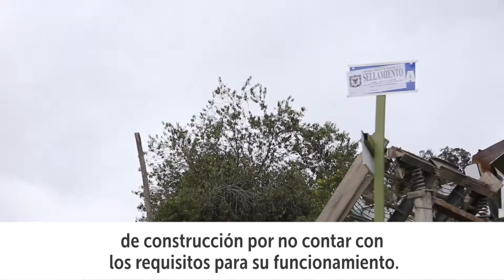Boletín semanal del 29 al 7 de diciembre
- Culminamos con éxito la segunda edición de Gobierno al Barrio en La Mariposa y Verbenal.

- En un operativo de IVC, la Policía Estación I suspendió la actividad comercial de un centro de acopio de material de construcción.
- En un acompañamiento en el sector El Codito, se realizó la entrega voluntaria de armas blancas y la desarticulación de una de las bandas que operaba en la zona.

Bogotá D.C. 8 de diciembre de 2020. Esta semana, terminamos con éxito la segunda edición de "Gobierno al Barrio", la cual se efectuó en Verbenal y La Mariposa. Llevamos más de 100 actividades y servicios de la Alcaldía Local y diferentes entidades distritales a los habitantes de estos sectores, del 5 al 7 de diciembre, Día de las Velitas.

El Alcalde Local de Usaquén, Jaime Vargas Vives, le dio la bienvenida a 18 cuidadores del espacio público y trabajadores sociales, quienes se desempeñarán como gestores de convivencia. Durante 3 meses, según expone el alcalde local, serán “la cara de la Alcaldía con la comunidad y podrán interactuar con las problemáticas que se viven a diario”.

Con el fin de cuidar nuestra reserva forestal, llevamos a cabo operativos de control urbanístico en el sector de San Isidro II, junto a la Policía Carabineros, la Policía Estación I y las Secretarías de Gobierno y Hábitat.

También realizamos un operativo de inspección, vigilancia y control en una presunta minería ilegal. En este operativo, la Policía Estación I suspendió la actividad comercial por 10 días de un centro de acopio de material de construcción, por no contar con los requisitos para su funcionamiento.

Para finalizar, durante una jornada preventiva y disuasiva de la Policía Estación I en el sector El Codito, se resaltó la entrega voluntaria de armas blancas y la desarticulación de una de las bandas que operaba en la zona El Candelazo. De esta forma seguimos acompañando a los residentes del sector!